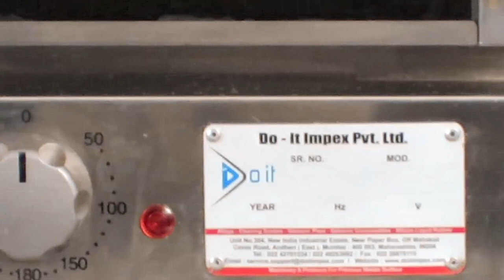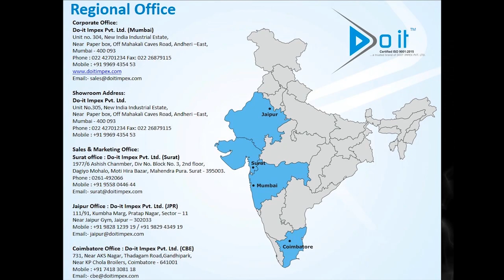Enamel Kit by Do-it Impex | Meena | Epoxy Enamel | Doit Industries India Pvt. Ltd.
Enamel is a two component product with a wide
application. Enamel has an exceptional adhesion
on all the surfaces including glass, noble metals,
plastic matters, stone skins, wood, etc.

Enamel is resistant to scratches, bumps,
mechanical pressure. It is also light resistant and
its color remains unaltered over a period of time.

These special ENAMELS can be decorated by
transfer of colors and designs on ENAMELS
surfaces. This process is done using transfer foil of
different designs. After application of the desired
design the piece can be polished and plate.

Ms. Shivani Singh        :- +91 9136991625
Ms. Mayuri Madhavi    :- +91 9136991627